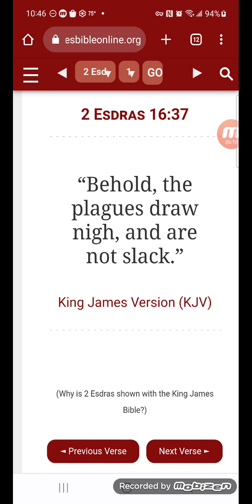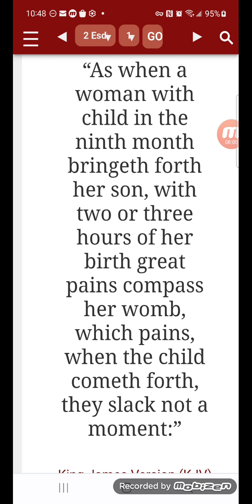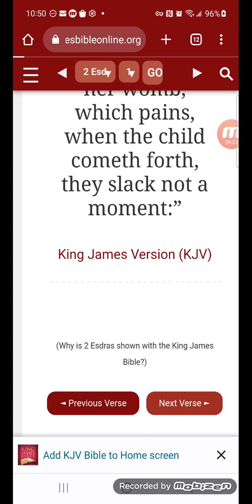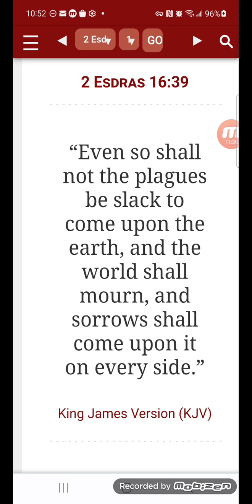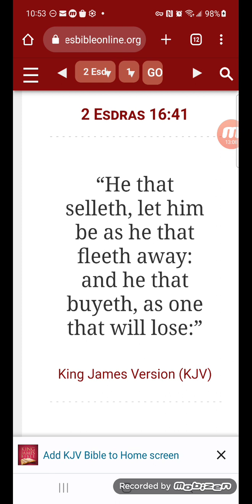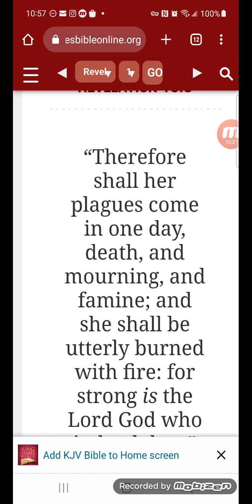The Plagues Will Be Overwhelming